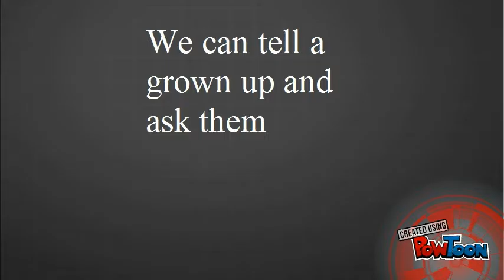Stop Bullying 2016-2017